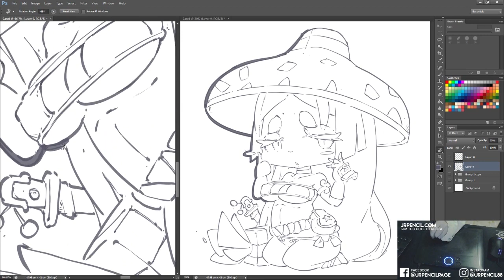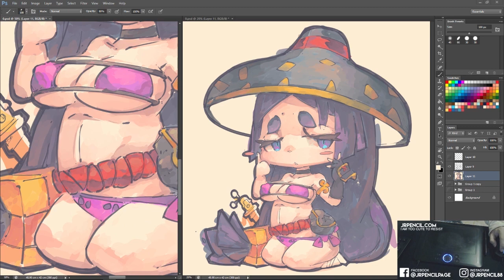[ 558 - Timelapse ] Let's draw Minamoto no Yorimitsu from Fate Grand Order | Swimsuit Edition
558 - Minamoto no Yorimitsu (Lancer)

Biggest boob drawn so far. *Wink*